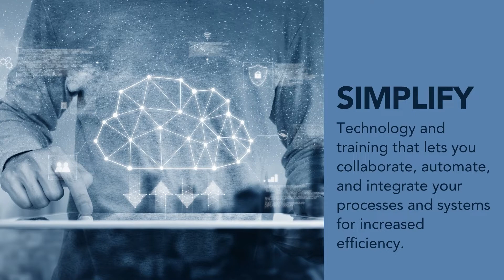Take Your Business to the Next Level with ONSight Advisory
We can help you simplify and strengthen your business's operations and processes so you can achieve the business and lifestyle you dream of.